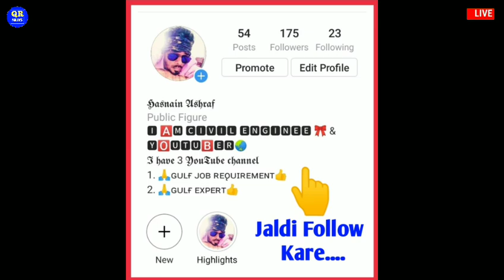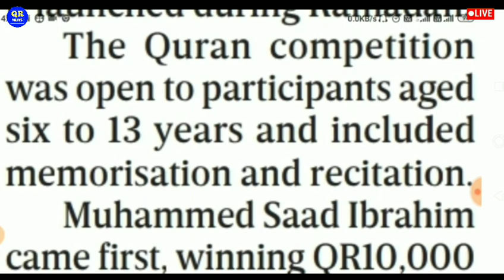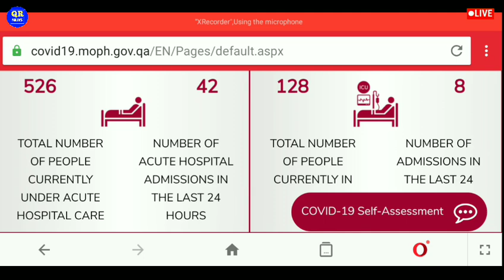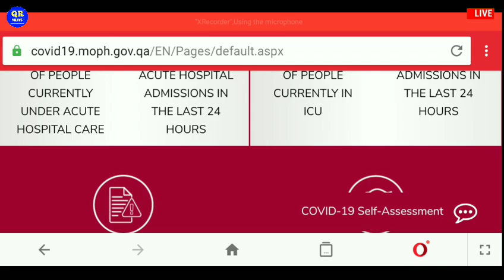🔴Qatar News || Qatar Today's Big Breaking News || Qatar News HindiQ